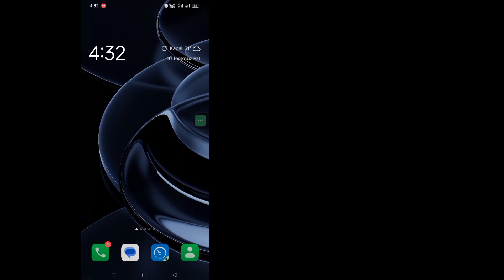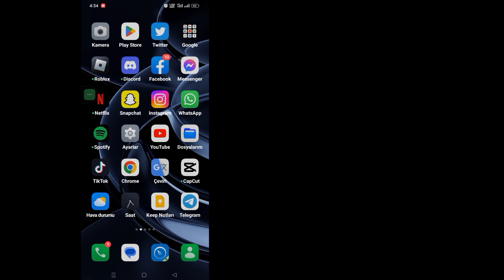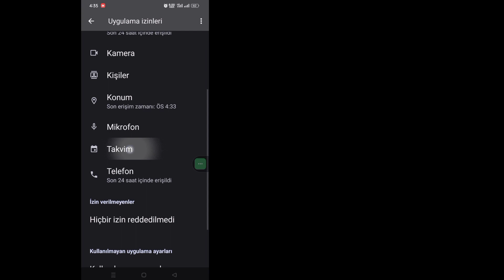Instagram Sohbet Teması Seçeneğinin Gösterilmemesi Nasıl Onarılır 2023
Instagram Sohbet Teması Seçeneğini Göstermeme Sorunu Nasıl Onarılır 2023 ||  Instagram Sohbet Teması Seçeneğini Etkinleştirme

            Merhaba İzleyiciler Solutions Box'a Hoş Geldiniz. İşte Bu Videoda Öğreneceksiniz.  Instagram Sohbet Teması Seçeneğini Göstermeme Sorunu Nasıl Onarılır 2023 ||  Instagram Sohbet Teması Seçeneğini Etkinleştirme